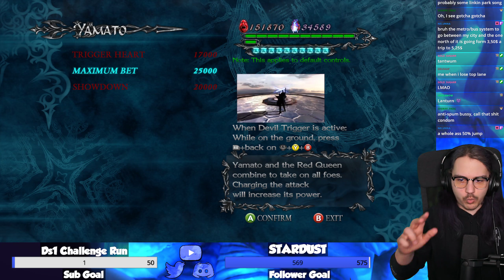Devil May Cry 4 (2022 Playthrough) || Session 2